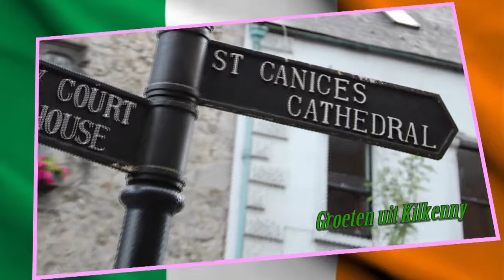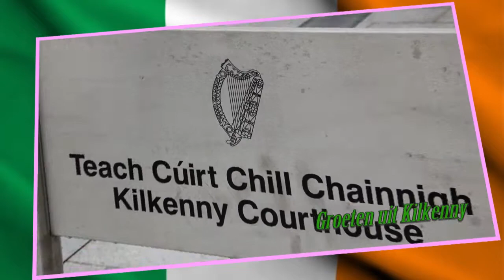Groeten uit Kilkenny 2011.mp4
Twee minuten uit mijn vakantiefilm "The Ireland Experience". Een mix van digitalevideo en fotografie.